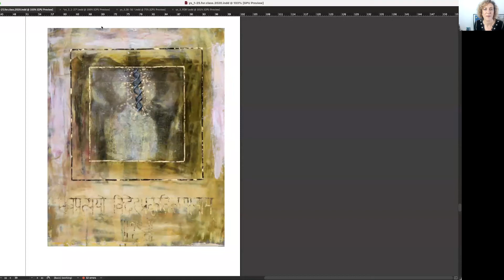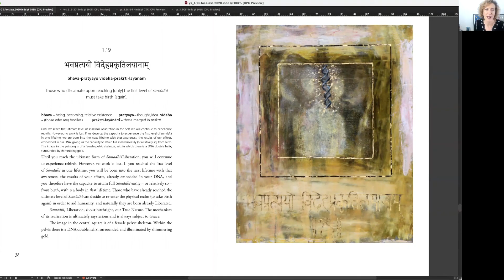Sūtra 1.19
Sūtra 1.19 essentially states that those who reach a high level of samādhi in their lifetime (but not the final, seedless samādhi), still have to take birth again.

This video is part of the series of 51 short videos, one for each sūtra in Book One of the Yoga Sūtras of Patañjali, designed to help you learn to correctly pronounce and chant the yoga sūtras, starting with Book One. The videos were done in conjunction with the publication of my Yoga Sūtras of Patañjali Meditation Deck, and can also be used with my book, The Yoga Sūtras of Patañjali – A Visual Meditation. Book One, Samādhi Pādah. The images used in the videos are from the Book and Meditation deck.

Each video starts with an om. I then say the sūtra (speaking), then I chant the sūtra, and you follow me, call-and-response. Sometimes we chant the sūtra a couple of times. For longer sūtras, I break it down and we chant it in parts. This is followed by a quick explanation of the meaning -- both the word-by-word meaning and how this creates the overall meaning of the sūtra. The sūtra is chanted again, and that's it!